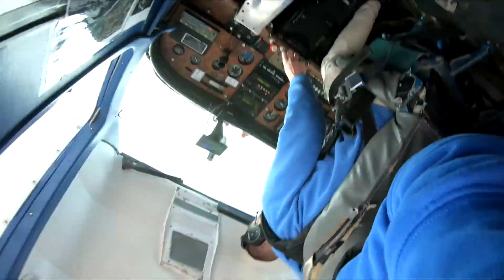Martyn | SA Skydiving | Langhorne Creek, Adelaide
SA Skydiving
Adelaide’s most experienced dropzone

Two locations
Lake Alexandrina (Langhorne Creek)
Basham Beach (Goolwa)

Facebook.com/saskydiving

Access rewards at the Jump Club